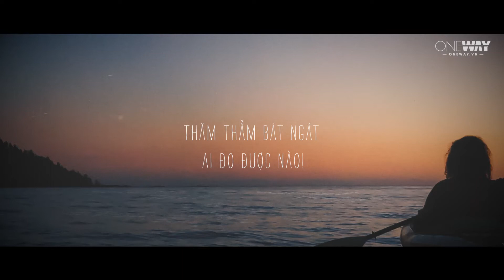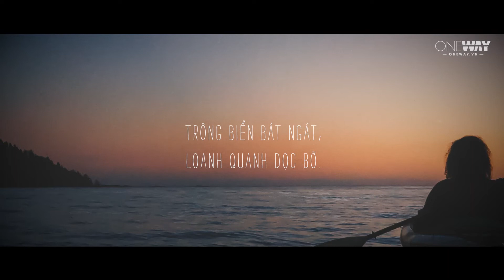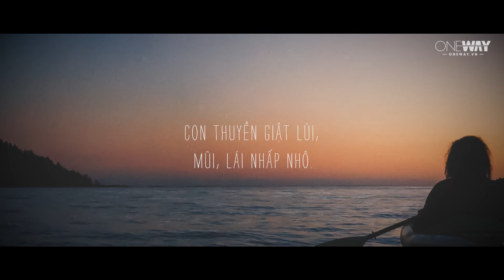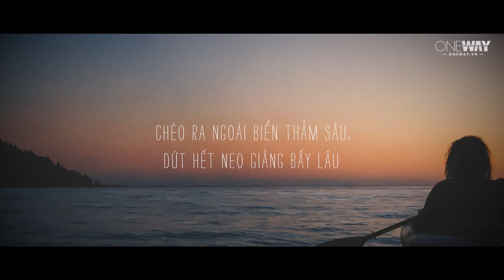Chèo Ra - Nenita L Feria | Oneway Worship | Thánh Ca Tin Lành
Nhiều lúc chúng ta cũng trăn trở và đặt câu hỏi, liệu rằng trong một xã hội quá đầy đủ và tiện nghi hiện tại người ta còn cần đến Chúa nữa không?

Đó chỉ là suy nghĩ hạn hẹp của chúng ta, bởi Lời Chúa cho biết càng về sau tội lỗi càng gia tăng, rõ ràng là vậy như những gì chúng ta đọc, theo dõi hằng ngày. Điều này để nói lên rằng, thế giới cần Chúa hơn bao giờ hết.

Đừng cứ mãi nép mình trong bờ. Chúa đang kêu gọi chúng ta chèo ra. Nhiều cuộc đời đang kêu cứu. Hãy sẵn sàng để dứt hết neo giằng cản bước và vươn khơi xa đem những cuộc đời hư mất trở về.

Lời bài hát:

Kìa thật hồng ân Cha mênh mông như biển lớn lao,
thăm thẳm bát ngát ai đo được nào!
Lên thuyền cùng đoạn neo, ra khơi biến tăm ngay,
trong dòng hồng ân kia thẳm sâu thay.

Chèo ra ngoài biển thẳm sâu,
dứt hết neo giằng bấy lâu.
Bạn chèo ta hỡi, cùng chèo ra biển thiêng liêng,
chỗ luồng ân điển vẹn tuyền.

Nhiều người vì đa nghi hôm nay đương đứng ngẩn ngơ,
trông biển bát ngát, loanh quanh dọc bờ.
Chưa hề bạo gan ra nơi sâu thẳm thử đâu,
hay vượt luồng ân điển đến nơi sâu.

Nhiều người toan ra khơi mong cho thỏa chí ước mơ,
nhưng cứ lẩn quẩn trôi theo dọc bờ.
Ba đào dồi dập đưa bao ô uế tấp vô,
Con thuyền giật lùi, mũi, lái nhấp nhô.

Nầy cùng chèo ra ngoài khơi anh em ta thủy thủ ơi!
Nơi nước cứu rỗi mênh mông tuyệt vời.
Chôn vùi vào tình yêu, ôi sâu thẳm láng lai!
Cho tường nguồn sung mãn ở trong Ngài.

CHÈO RA
Nguyên tác: The Mercy of God Is an Ocean Divine
Sáng tác: Albert B. Simpson - Russell K. Carter
Ca sĩ: Nenita L Feria
Hòa âm - Guitar: Anh Khoa
Thu âm: BASS Studio
Mix & Mastered: BASS Studio
MV Lyrics: Vĩnh Lộc